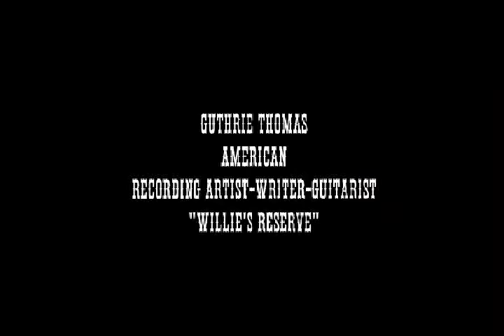Guthrie Thomas "Willie's Reserve"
The American Recording Artist, Writer, and Guitarist Performs, "Willie's Reserve." Dedicated to Willie Nelson. Written and played by Guthrie Thomas. The Guthrie Thomas Publishing Company, BMI. 2016. Of course, all that I have written in this story line most certainly never occurred but, your imagination can take you to the farthest point conceivable beyond our Universe itself. Willie has proven this a  thousand times over and has taken all of us with him. Dedicated to W